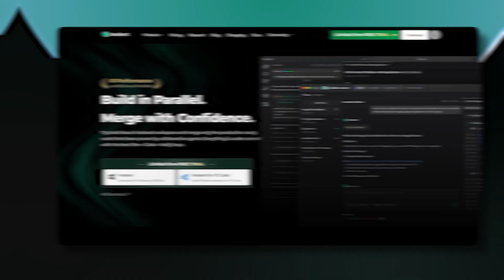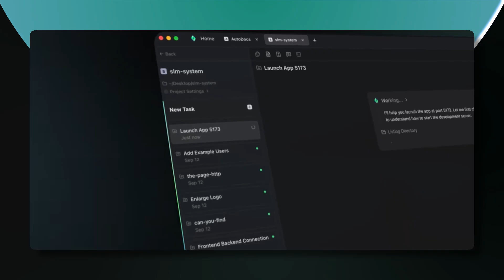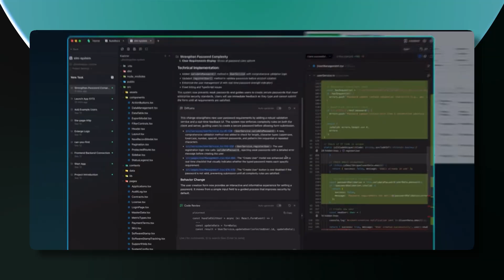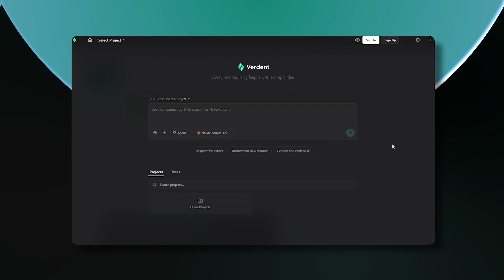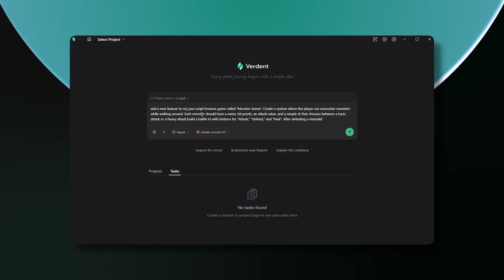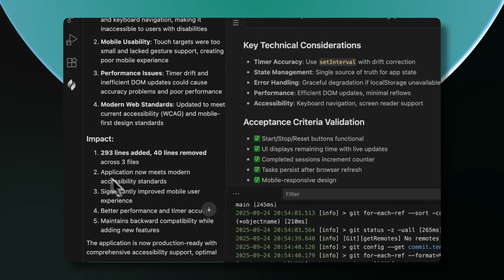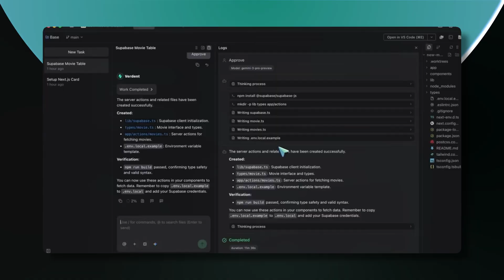Verdent Ai Helped Scale My Business Faster Using Its AI Coding Tools!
I Discovered Verdent.ai The AI-powered coding platform that uses multiple AI agents to plan, build, and verify code automatically. Designed for modern developers.